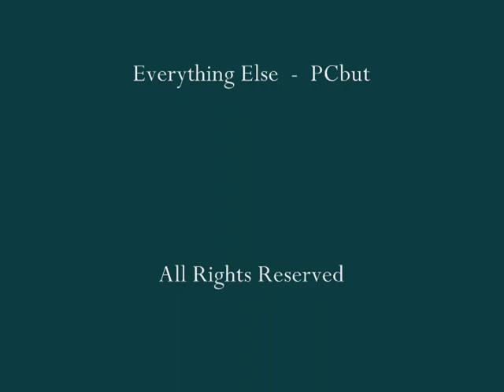Blockland A Normal Day in Blockland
Uhh... i cant explain what your about to see in many words so... EXTRAEXPLANITORITIONIONTIONOINING!!!